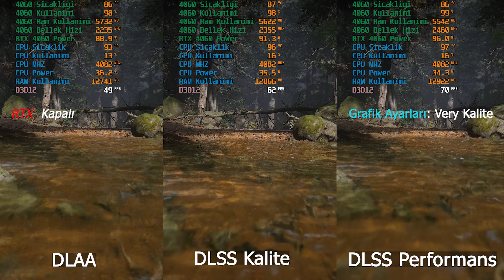Black Myth: Wukong - Performans Testi RTX 4060 Laptop (Excalibur G870)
Casper Excalibur testleri için takipte kalın!

Casper Excalibur:
Model: G870
İşlemci (CPU): I7 12650H
GPU: RTX 4060 105W
RAM: 32 GB DDR4 3200MHz

00:08 Very high - High - Low Karşılaştırması
02:21 RTX Açık (Very high)
04:31 RTX Açık (High)
06:49 RTX Kapalı (Very high)
09:09 RTX Kapalı (High)